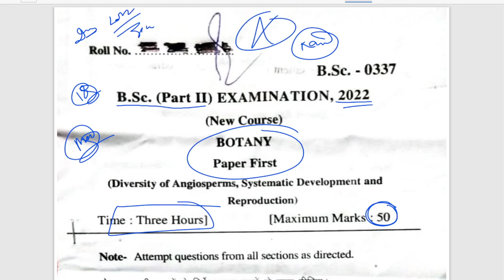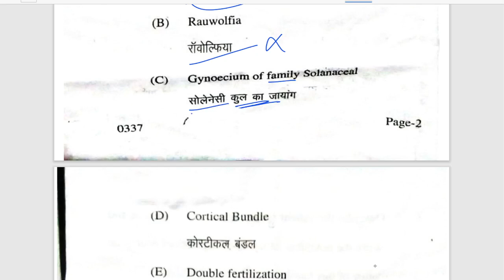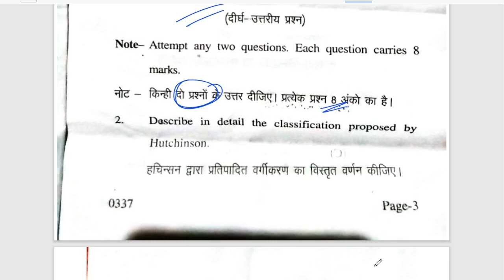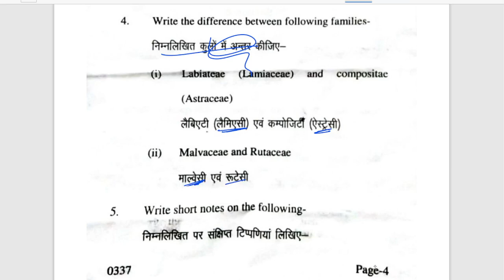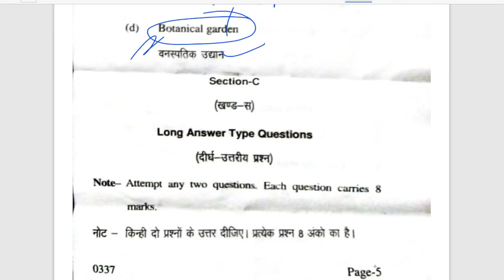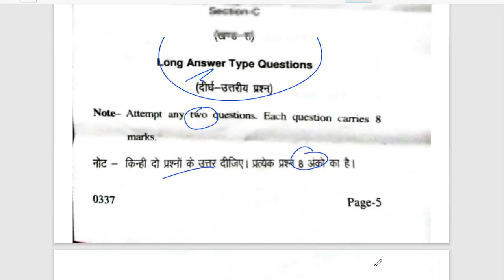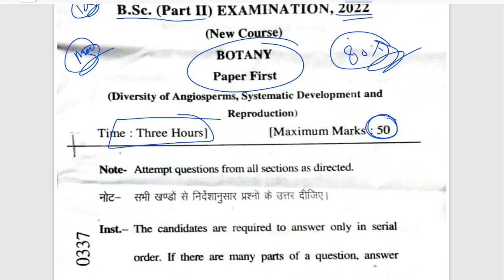CSJMU 2022 Paper, BSc 2nd year botany Paper 2022, 80% फसा, 🔥 Paper hacker